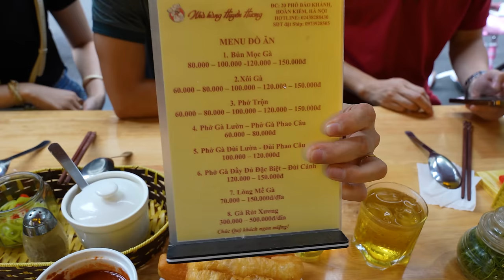PHỞ GÀ ĐẮT NHẤT HÀ NỘI SIÊU ĐÔNG chen chân không có chỗ ngồi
Địa chỉ: 20 P. Báo Khánh, Hàng Trống, Hoàn Kiếm, Hà Nội